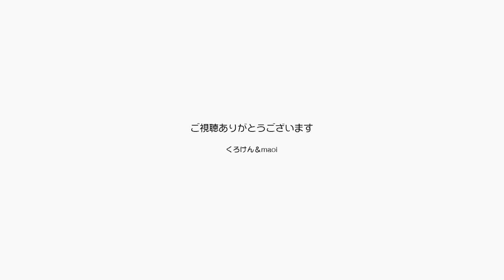ポンちゃんが甘えるようになってきてうれしさと不安【Jean & Pont 2113】2020/5/7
ずーっとそっけない態度でクールビューティーなんて言われていたポンちゃんがかなり路線変更をして甘えるようになってきました。
パパママとしてはとても嬉しいのですが、猫の場合ちょっとした出来事で怯えたり不信感が芽生えることがあると思うので、対応を慎重にしなければと思っています。
ジャンくんも含めて完全にストレスのない生活を送らせてやりたいと思います。

2020年ジャン＆ポンカレンダー
2020年キトンシッティングカレンダー（ラブ、シオン、アンズ、チャコ、カオリン）